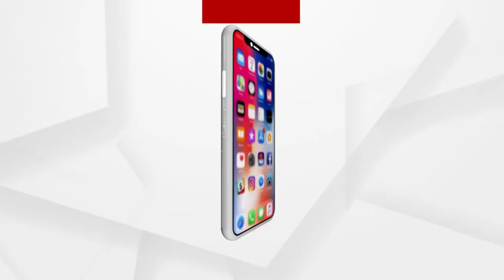Jajpur Mahostav 2023 | 'Bande Utkala Janani' By Shreya Ghoshal